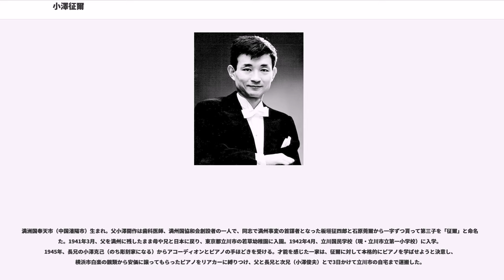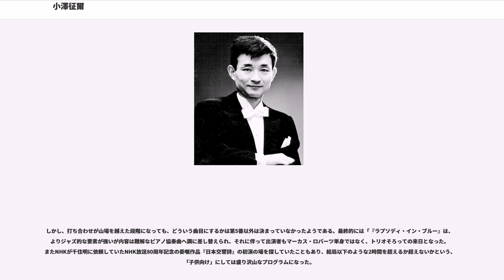小澤征爾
小澤 征爾（おざわ せいじ、1935年9月1日 - ）は、日本人指揮者。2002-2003年のシーズンから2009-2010年のシーズンまでウィーン国立歌劇場音楽監督を務めた世界的な指揮者である。

栄典・表彰歴として、文化勲章受章など。主な称号は、ウィーン・フィルハーモニー管弦楽団・ベルリン・フィルハーモニー管弦楽団名誉団員、ボストン交響楽団桂冠音楽監督、セイジ・オザワ 松本フェスティバル総監督、新日本フィルハーモニー交響楽団桂冠名誉指揮者など。

満洲国奉天市（中国瀋陽市）生まれ。父小澤開作は歯科医師、満州国協和会創設者の一人で、同志で満州事変の首謀者となった板垣征四郎と石原莞爾から一字ずつ貰って第三子を「征爾」と命名した。1941年3月、父を満州に残したまま母や兄と日本に戻り、東京都立川市の若草幼稚園に入園。1942年4月、立川国民学校（現・立川市立第一小学校）に入学。1945年、長兄の小澤克己（のち彫刻家になる）からアコーディオンとピアノの手ほどきを受ける。才能を感じた一家は、征爾に対して本格的にピアノを学ばせようと決意し、横浜市白楽の親類から安価に譲ってもらったピアノをリアカーに縛りつけ、父と長兄と次兄（小澤俊夫）とで3日かけて立川市の自宅まで運搬した。

1947年、父が友人とミシン会社を始めた関係で神奈川県足柄上郡金田村（現・大井町）に転居。1948年4月、成城学園中学校に入学。当時、小田急小田原線で新松田から成城学園前まで片道2時間かけて通学していた。中学ではラグビー部に所属する傍ら、豊増昇にピアノを習う。当時はピアニスト志望だったが、ラグビーの試合で大怪我をしたためピアノの道を断念。1950年秋、東京都世田谷区代田に転居。以後、東京都世田谷区経堂（1951年から1952年）、東京都渋谷区笹塚（1952年から1955年）、神奈川県川崎市幸区戸手町（1955年から1959年）で育つ。

1951年、成城学園高校に進んだが、齋藤秀雄の指揮教室に入門したため、1952年、齋藤の肝煎りで設立された桐朋女子高校音楽科へ第1期生として入学。同門に秋山和慶、山本直純、羽仁協子、久山恵子がいる。当時、癇癪持ちの齋藤から指揮棒で叩かれたりスコアを投げつけられたりするなどの体罰を日常的に受けていたため、あまりのストレスから小澤が自宅の本箱のガラス扉を拳で殴りつけ、大怪我をしたこともあった。1955年、齋藤が教授を務める桐朋学園短期大学（現在の桐朋学園大学音楽学部）へ進学、1957年夏に同短期大学を卒業。4月に卒業できなかったのは、肺炎で卒業試験が受けられなかったためであり、のちに追試を受けて卒業が認められたが、療養期間中には仲間がどんどん仕事をしたりマスメディアに出演したりするのを見て焦りと嫉妬に苦しんだという。ただし、このとき父から「嫉妬は人間の一番の敵だ」と言われて嫉妬心を殺す努力をしたことが、後になって大変役立ったと語っている。

短大卒業後、1957年頃から齋藤の紹介で群馬交響楽団を振りはじめ、群響の北海道演奏旅行の指揮者を担当。1957年12月には、日本フィルハーモニー交響楽団の第5回定期演奏会におけるラヴェル『子供と魔法』にて、渡邉暁雄のもとで副指揮者をつとめる。1958年、フランス政府給費留学生の試験を受けたが不合格となる。しかし、成城学園時代の同級生の父である水野成夫たちの援助で渡欧資金を調達。

1959年2月1日から、スクーター、ギターとともに貨物船で単身渡仏。このとき、小澤というアシスタントを失うことを恐れた齋藤からは渡欧について猛反対を受けたが、桐朋の父兄会や水野成夫たちの支援を得て、1200ドル（約45万円）の餞別を受けた。1959年パリ滞在中に第9回ブザンソン国際指揮者コンクール第1位。ヨーロッパのオーケストラに多数客演。カラヤン指揮者コンクール第1位。指揮者のヘルベルト・フォン・カラヤンに師事。1960年アメリカボストン郊外で開催されたバークシャー音楽祭（現・タングルウッド音楽祭）でクーセヴィツキー賞を受賞。指揮者のシャルル・ミュンシュに師事。1961年ニューヨーク・フィルハーモニック副指揮者に就任。指揮者のレナード・バーンスタインに師事。同年ニューヨーク・フィルの来日公演に同行。カラヤン、バーンスタインとの親交は生涯に渡り築かれた。

1961年にNHK交響楽団（N響）の指揮者に招かれ指揮活動を開始するが、感情的な軋轢のためN響からボイコットを受ける。小澤はたった一人で指揮台に立つという苦い経験をさせられ、指揮者を辞任（これはN響事件、...